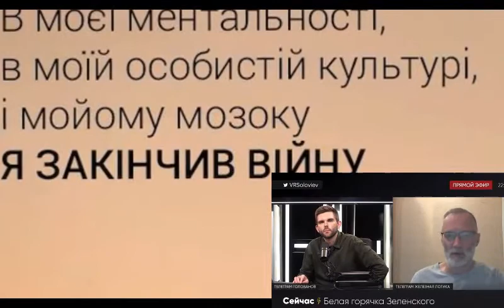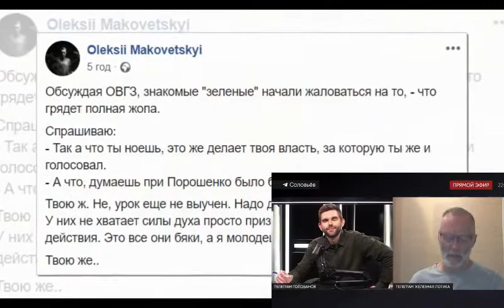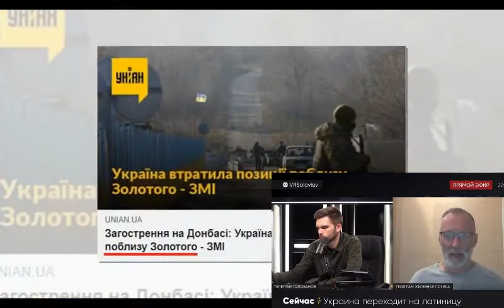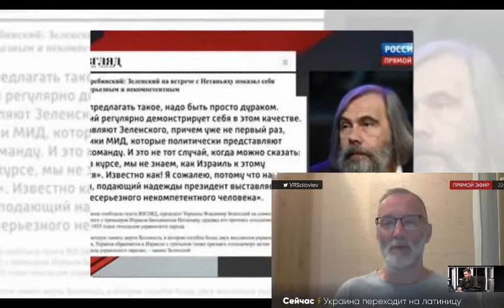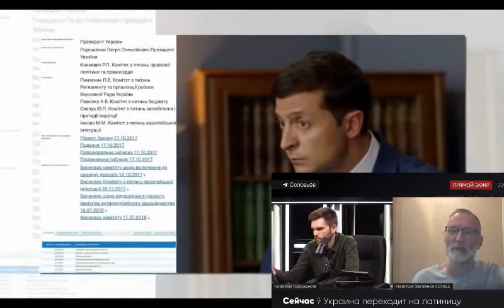Позор Зеленского на CNN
– новости политики.